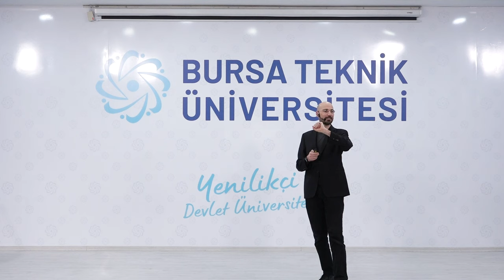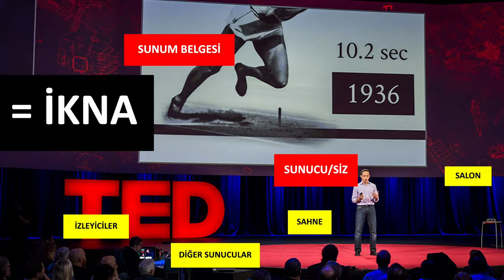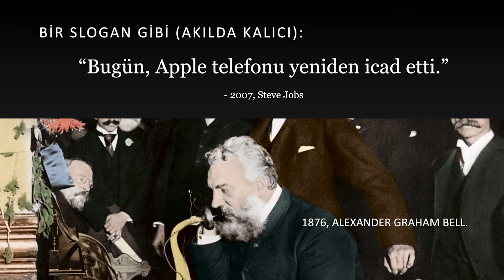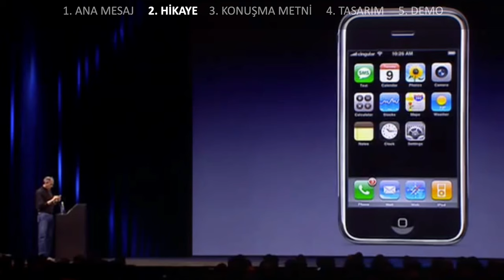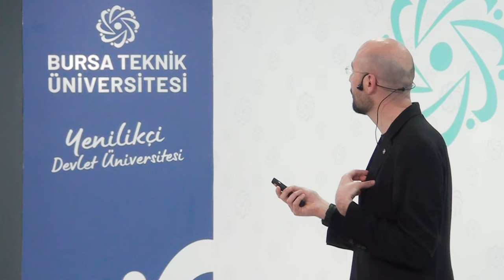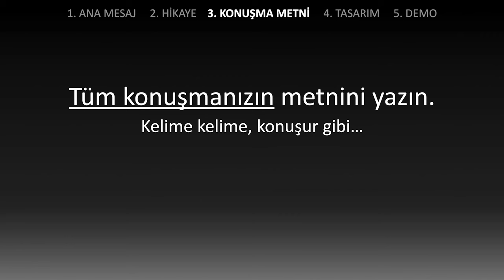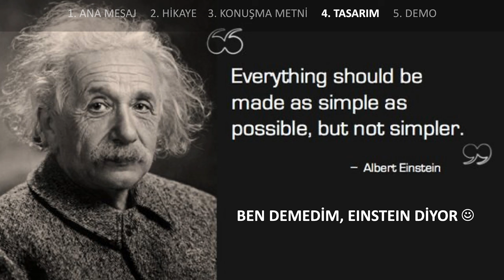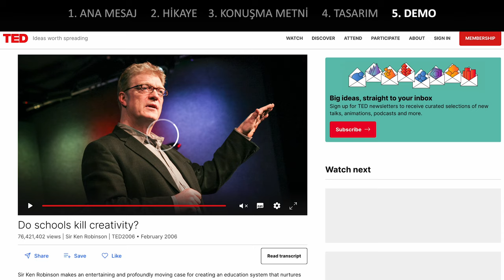BTÜ Konuşmaları - Halid ÖZGÜR / İyi Sunan Kazanır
BTÜ Konuşmaları - 2. Sezon 5. Bölüm (27 Mart 2024)
Özgür, ‘İyi Sunan Kazanır’ başlıklı konuşmasıyla, etkili sunum yapmanın püf noktalarını öğrencilerle paylaştı.

Sevgili Öğrencilerimiz,

BTÜ Konuşmaları kapsamında, akademisyen, bilim insanı, sanayici, iş insanı, bürokrat gibi alanında uzman yetişmiş insan kaynaklarını sizlerle buluşturacağız. Moderatörlüğünü Doç. Dr. İbrahim Özsarı’nın üstlendiği programda, konuklar sizlerle sektör bilgilerini ve deneyimlerini paylaşırken, siz öğrencilerimiz de konuklara merak ettiklerinizi sorma fırsatı bulacaksınız.
"BTÜ Konuşmaları"  programının her bölümünü YouTube kanalımızdan takip edebilirsiniz.